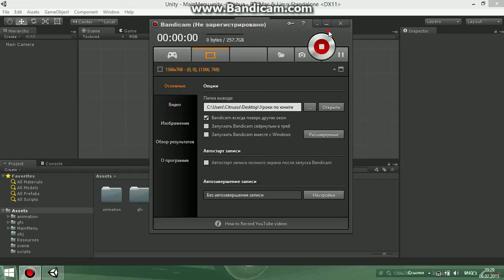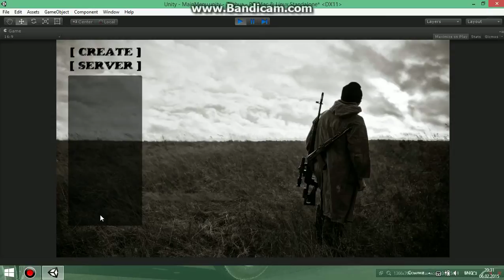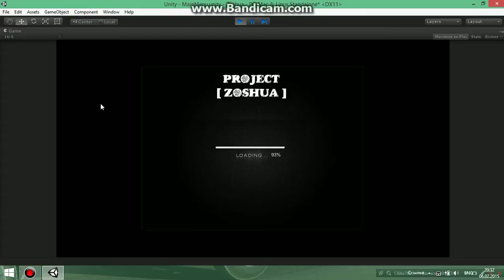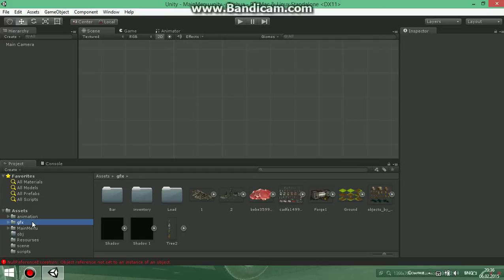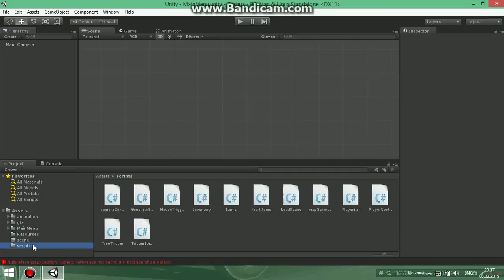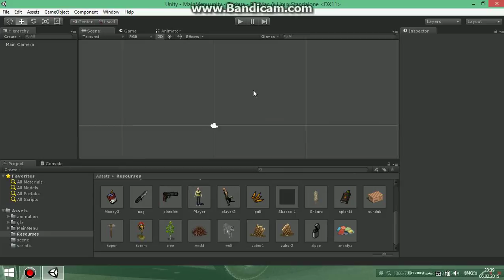Unity. Урок 1. Знакомство с игрой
В этом уроке я расскажу что мы будем разрабатывать и о чем будут уроки